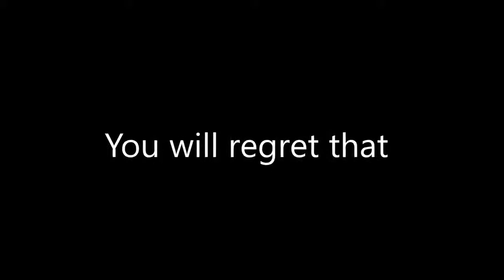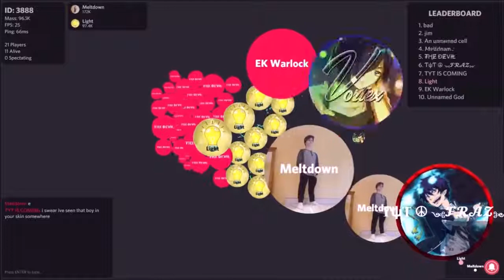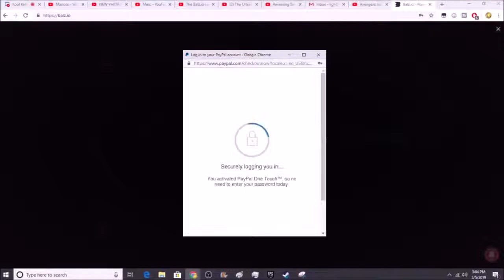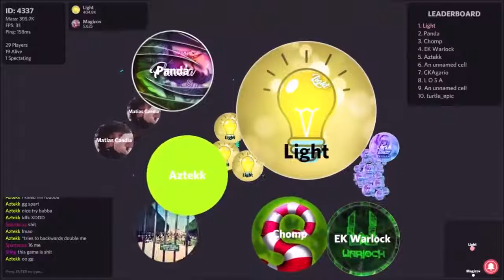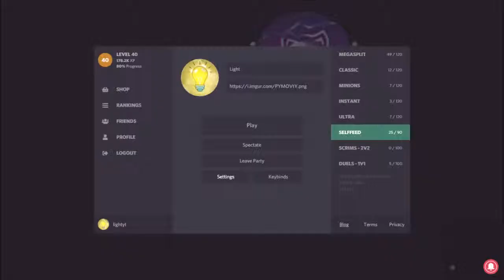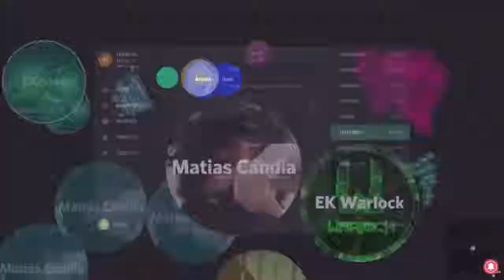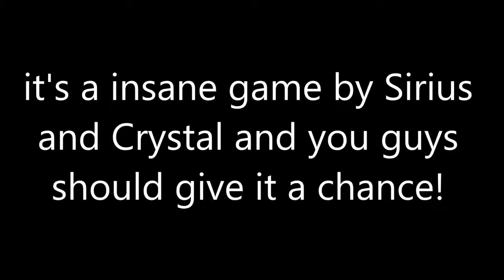DOUBLE SPLIT SIRIUS AND CRYSTAL - BALZ.IO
Watch how Light gets revenge on Balzio Community Channel

You want to get featured on this channel?